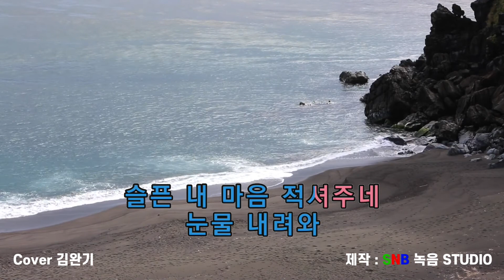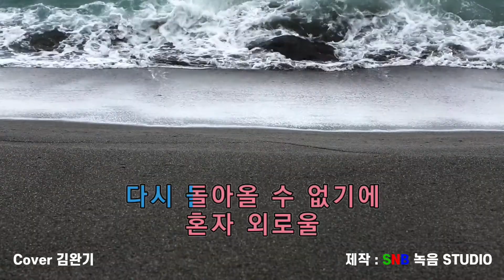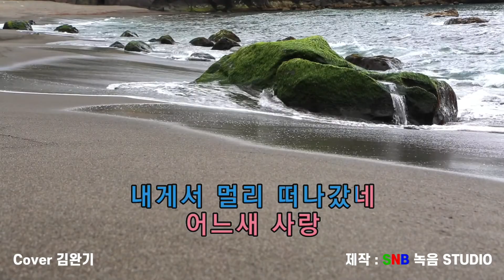김완기_사랑의썰물(원곡 임지훈) SNB TV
토.일요일은 집중적으로 영상촬영이 있습니다
백신접종 완료하신분 위주로 합니다